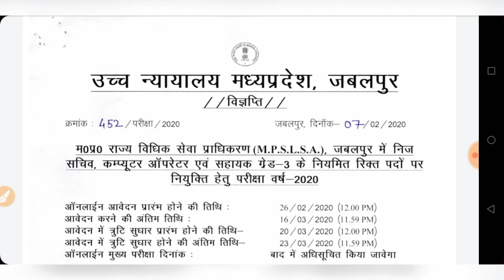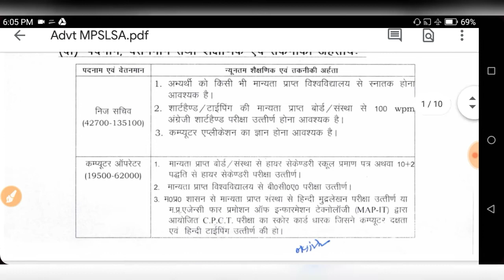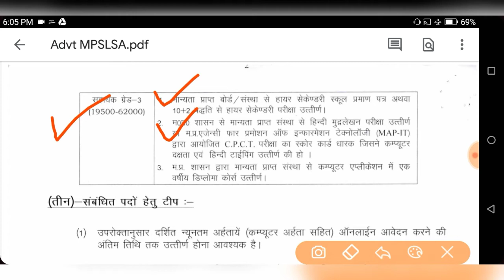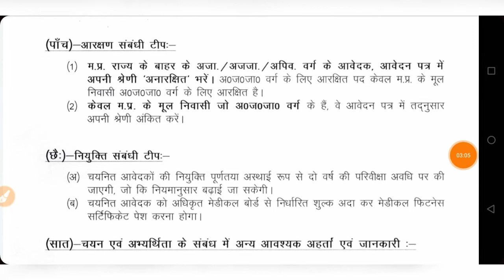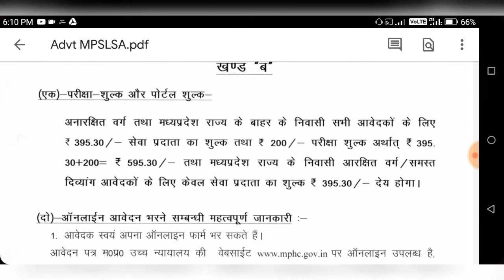MP High Court Jabalpur Recruitment | MP High Court Computer Oprater Recruitment 2020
-दोस्तों, मुझे थोड़ी सी आशा है की आपको ये विडियो पसंद आई होगी और अगर ऐसा है तो प्लीज विडियो को लाइक और शेयर कर दीजिये साथ ही सब्सक्राइब के बटन को दबाकर इसकी ऐसी की तैसी जरूर कर देना | स्नेहपूर्वक धन्यवाद! आगे भी ऐसी वीडियोज देखने क लिए बने रहे !